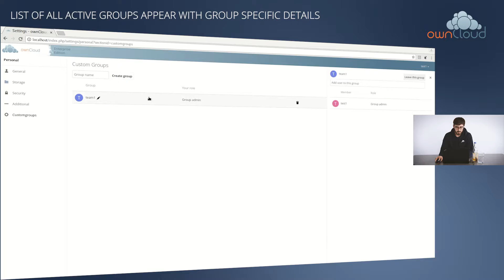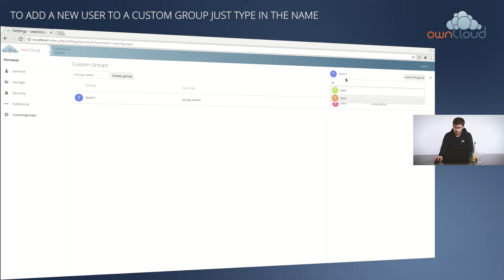ownCloud X Insights: Custom Groups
ownCloud Enterprise is the open platform for more productivity and security in digital collaboration based on the popular ownCloud open source file sync and share project.